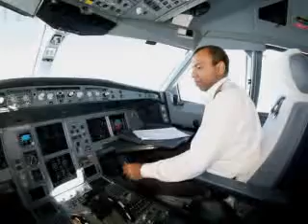Top Airplane Pictures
these are top airplane pictures